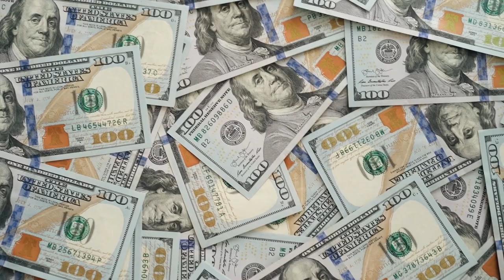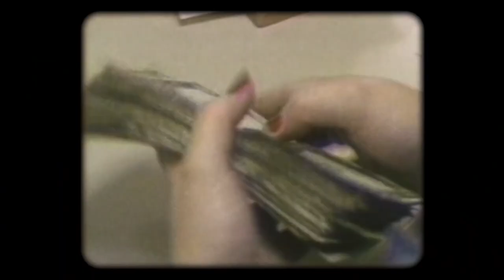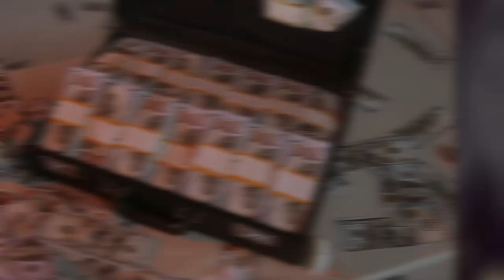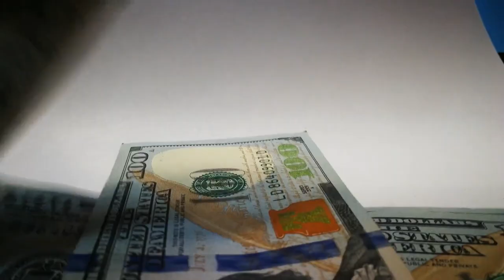Mean Children Of The Most Dangerous Drug Lords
Welcome to The Crime Analyst!

🎥 Videos about True Crime, Corruption, Mafia, Prisons and more
🎨 Written, voiced and produced by The Crime Analyst